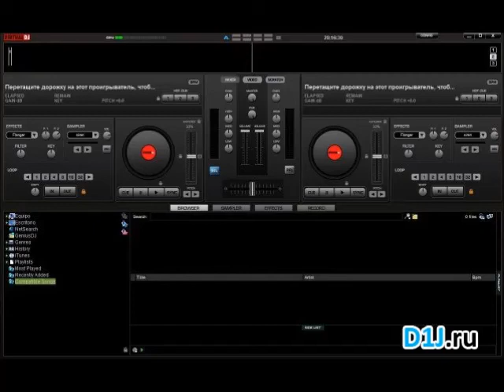Sarandis Saleas ft. Dj Gabi Trepacha MiXxX Stin Kardia mu vazo Abares ReMiXxX